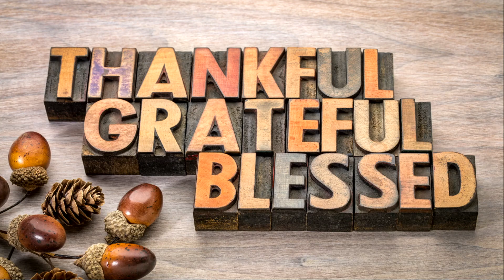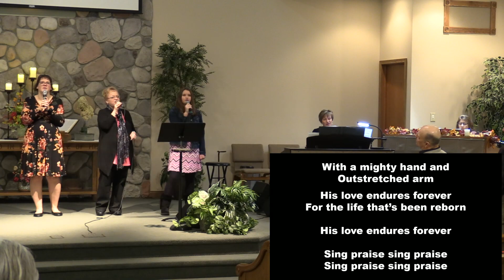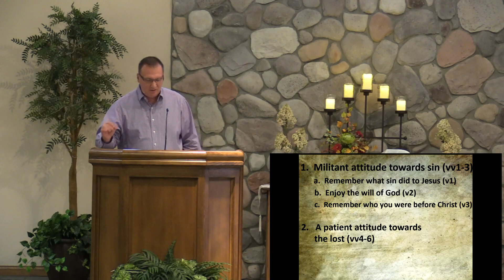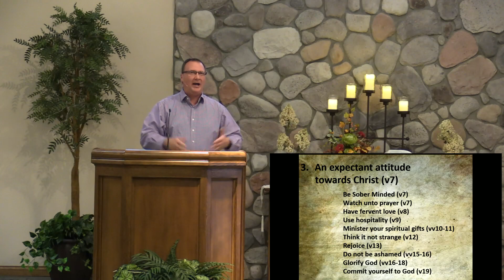Sunday Morning Worship Service - November 27, 2022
Camp Creek Church's Sunday morning worship service from November 27, 2022